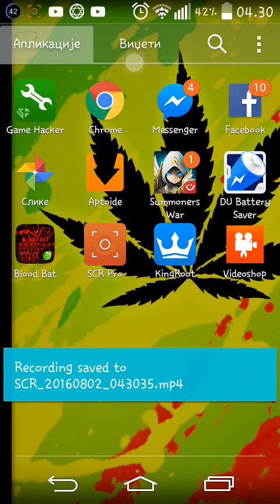Agar.io go quest♜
Solo and team play!